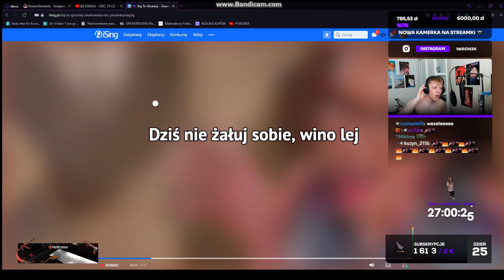Wronek ŚPIEWA ZWARIOWANA NOC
🤠Miło będzie jak zostawisz suba i lajka🤠
Twitch.tv/1wron3k